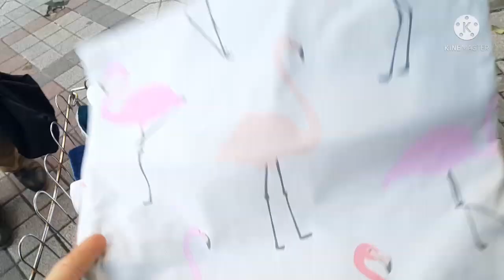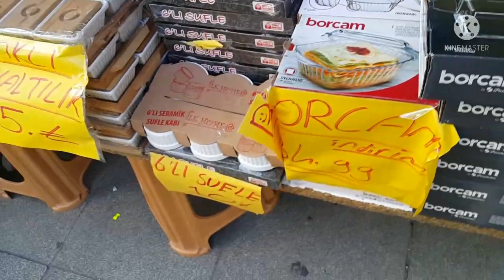BURADA HERŞEY 5 LİRA | EN UYGUN ZÜCCACİYE ALIŞVERİŞİ | ÇEYİZ ALIŞVERİŞİ